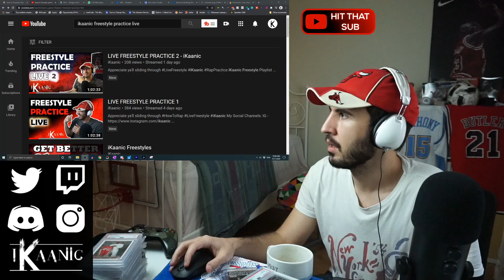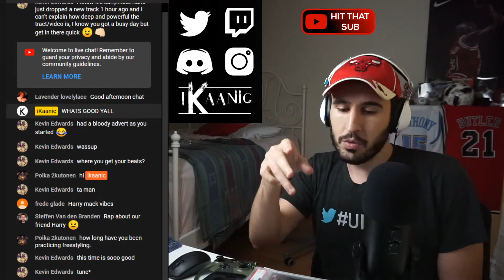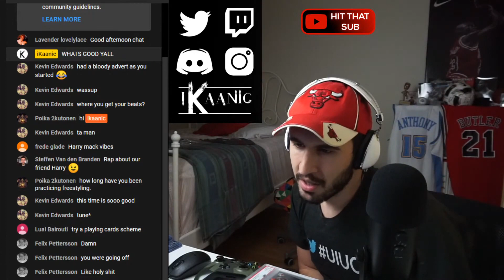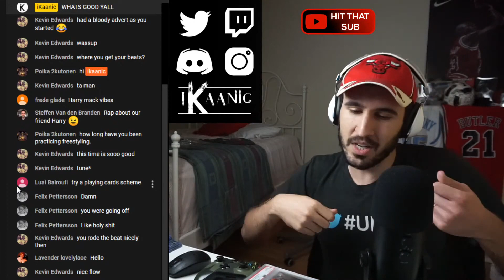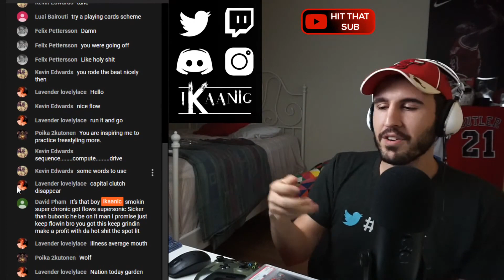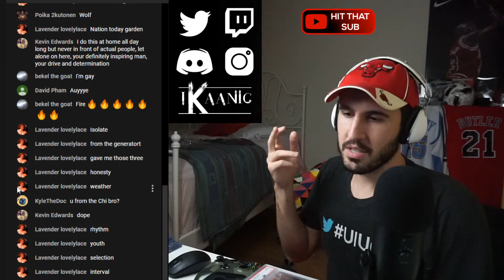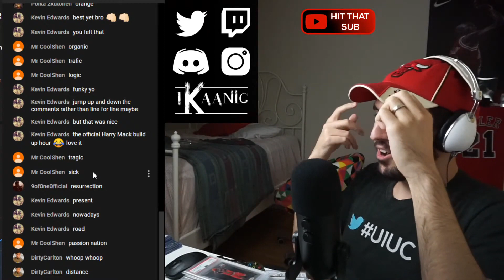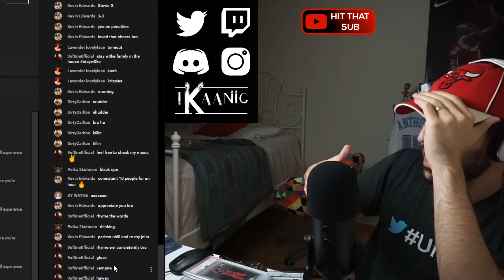My Best Freestyle Session Yet? | iKaanic Freestyle Practice 2 Highlights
Appreciate everyone listening. Let me know if you got any feedback.